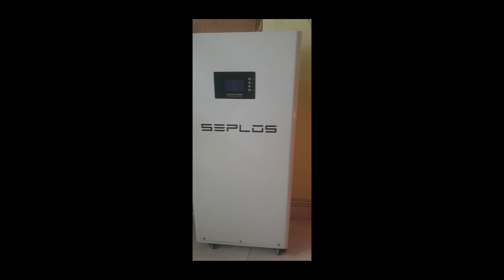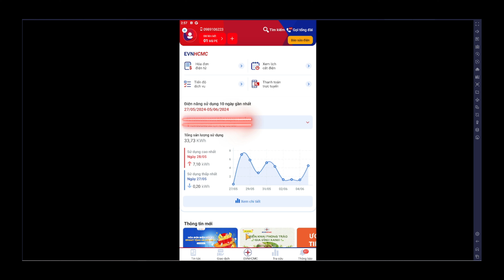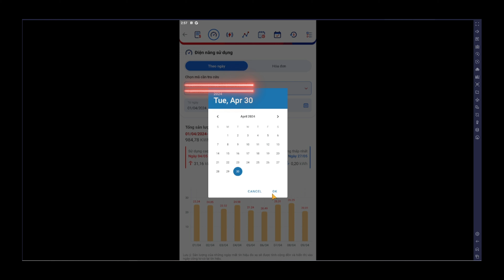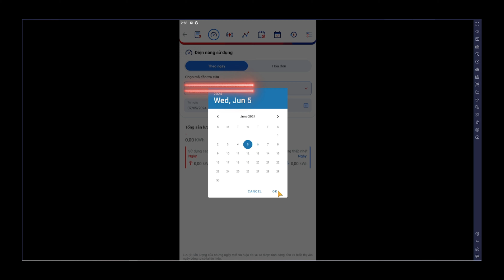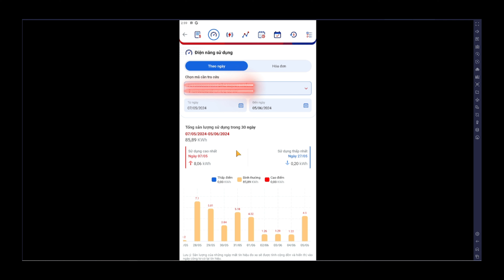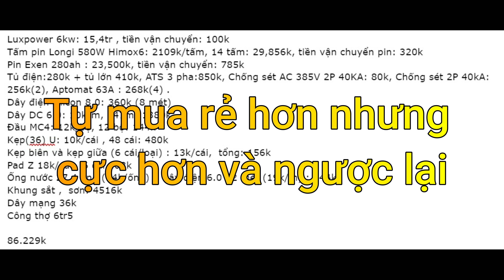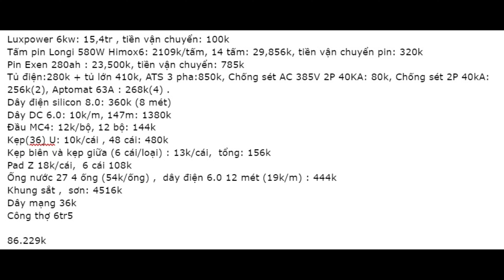Lắp Đặt Năng Lượng Mặt Trời Cho Nhà (Tự Mua Và Chi Tiết Giá Cả)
🤝 Các Bạn Có Gì Thắc Mắc Cứ Comment Dưới Video Clip Nhé 🤝
💕Các Bạn Thấy Hay Thì Hãy Cho Mình 1 Like Và 1 Sub Nhé💕